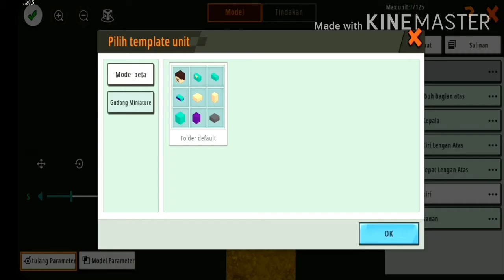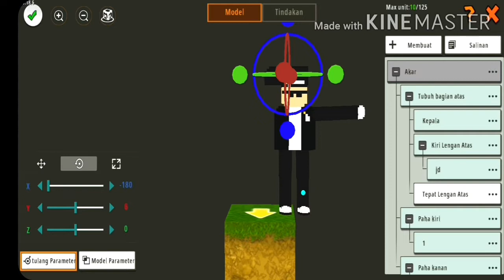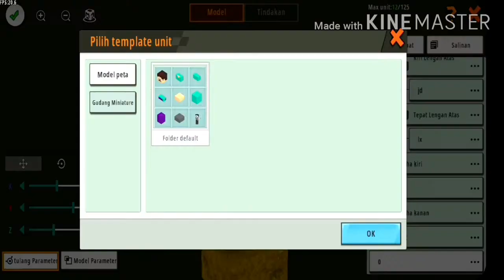Mini world : tutorial cara membuat mob coffin dance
Di video kali ini saya membuat coffin dance yg viral

Mini world coffin dance